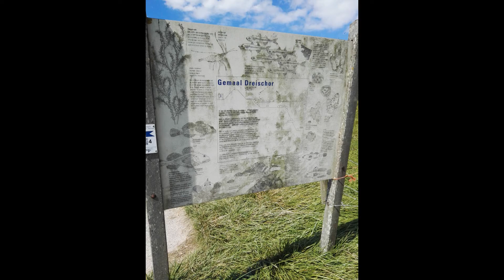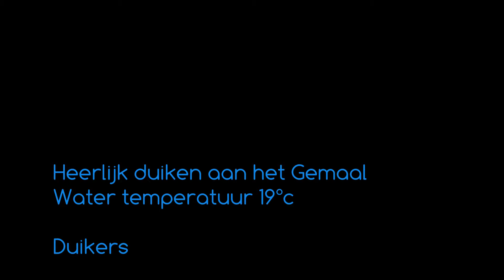2016 08 15 grevelingen